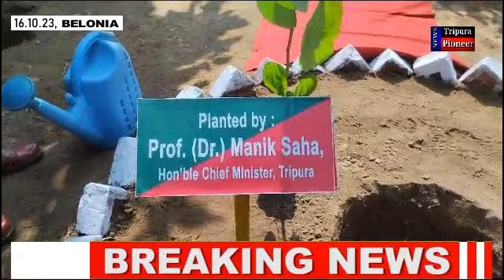মুখ্যমন্ত্রীর উপস্থিতিতে বন্য প্রাণী সপ্তাহের সমাপ্তি অনুষ্ঠান, আপ্লুত স্বয়ং সিএম | NEWS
মুখ্যমন্ত্রীর উপস্থিতিতে বন্য প্রাণী সপ্তাহের সমাপ্তি অনুষ্ঠান, আপ্লুত স্বয়ং মুখ্যমন্ত্রী | NEWS

Follow us on:
TRIPURA PIONEER
TRIPURA
PIONEER
CRIME NEWS
CRIME
TRIPURA NEWS
TRIPURA CRIME
BREAKING NEWS
LATEST NEWS
@HEADLINES TRIPURA
@NEWS VANGUARD
@CHANNEL DIN RAAT